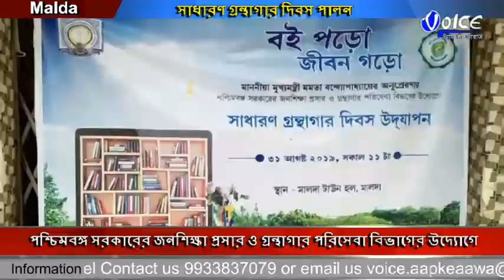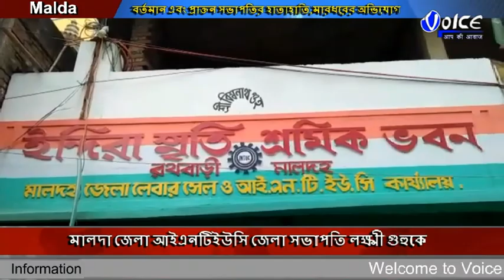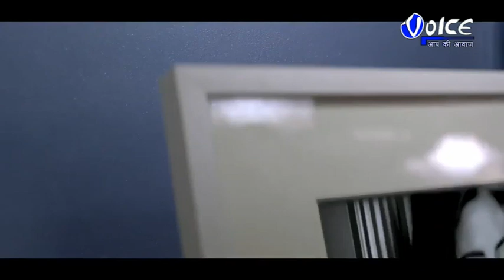North Bengal Voice News Package 01 09 2019